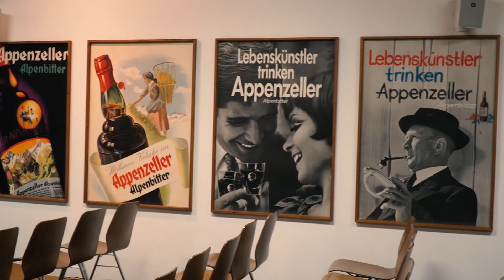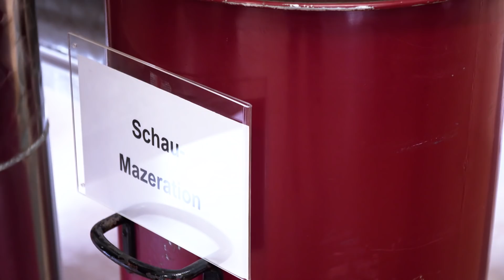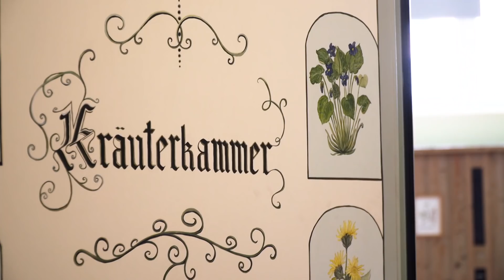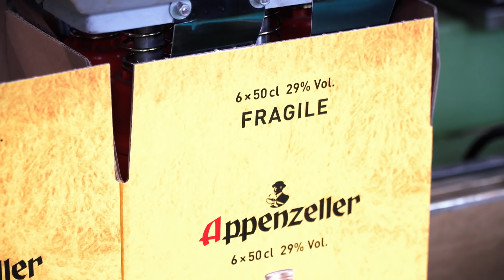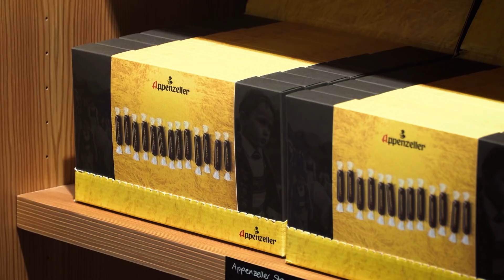RTV Vorarlberg - Appenzeller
1902 schuf Emil Ebneter in Appenzell ein alkoholisches Getränk, dessen Rezept bis heute in Familienbesitz ist. Bekannt sind einzig die Zutaten: 42 Kräuter und Gewürze.